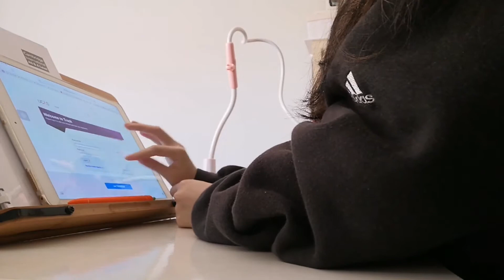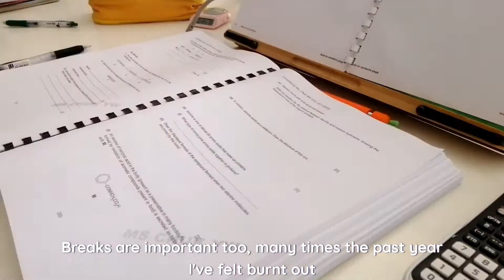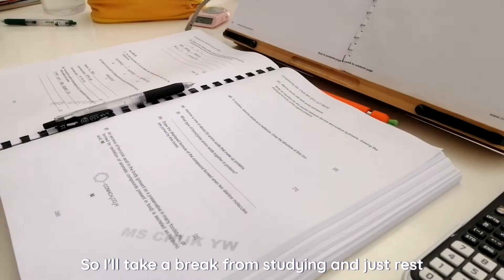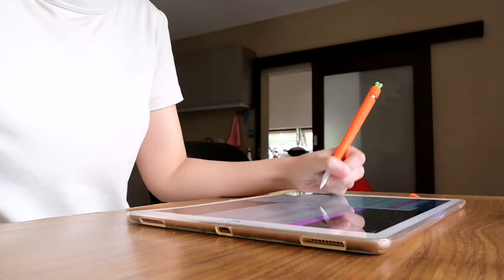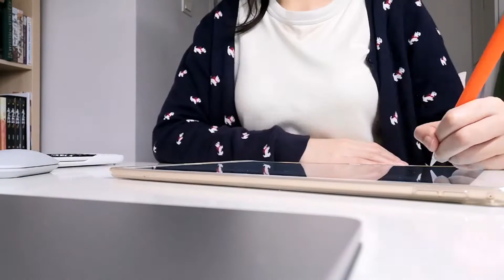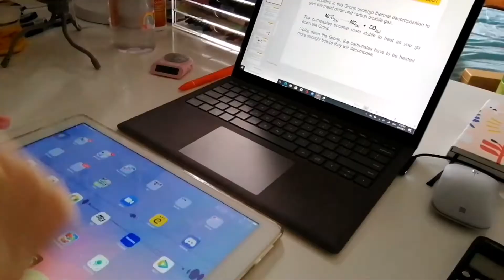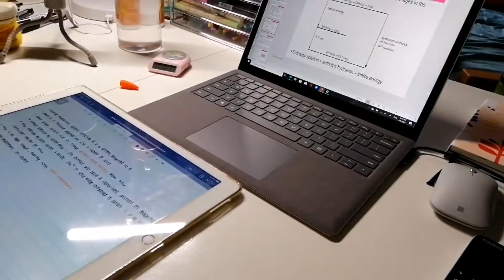[VLOG] study vlog of an A Level student ft getting a new laptop